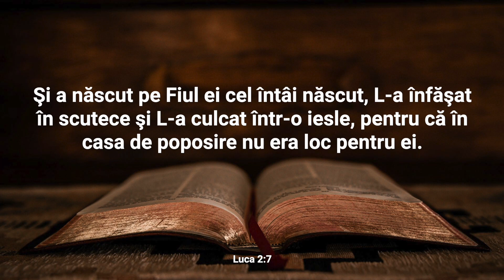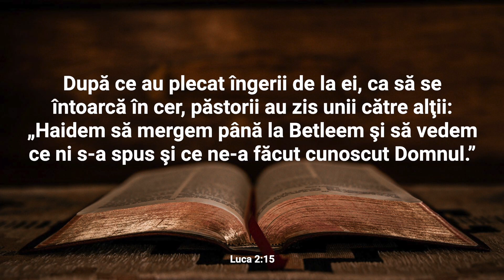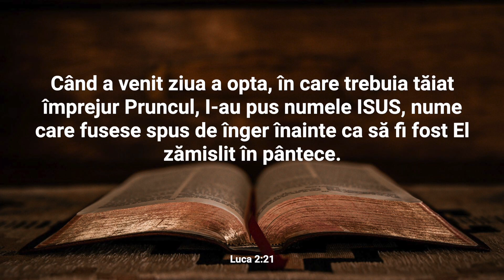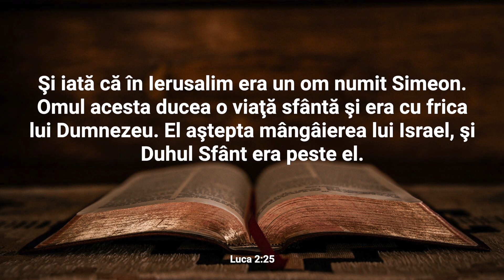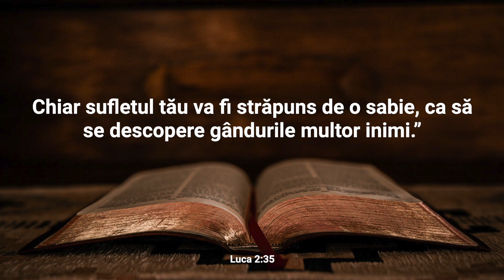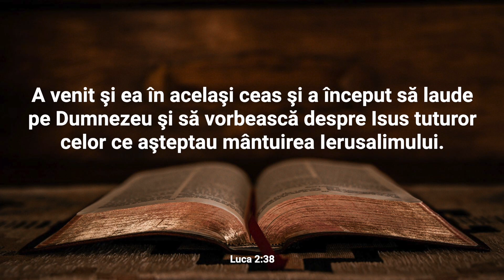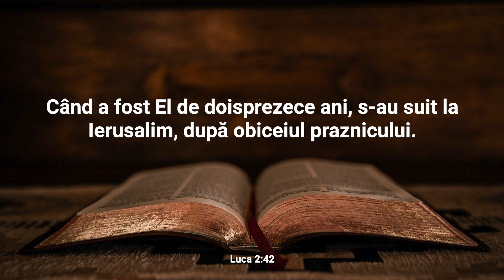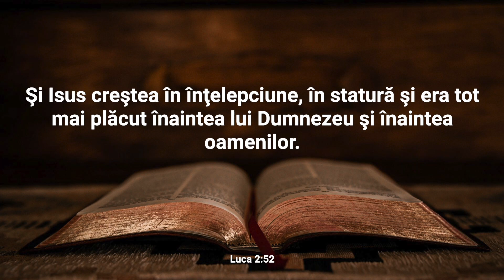Lectură Biblică: Luca 2 - Verset cu Verset (Text și Audio)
Bine ați venit la Lectura Biblică în care vom citi și afișa textul integral al Capitolului 2 din cartea Luca.

Capitolul 2 al Evangheliei după Luca începe cu recensământul ordonat de Cezar Augustus, care obligă pe toți să meargă în orașul lor de naștere pentru a fi înregistrați. În timpul acestui recensământ, Iosif și Maria călătoresc la Betleem, orașul lui David, și acolo se naște Isus. El este așezat într-o iesle, deoarece nu era loc în ospătărie. În câmp, păstori sunt învățați de un înger că Mesia s-a născut și îi găsesc pe Maria, Iosif și pe prunc în iesle. Ei vestesc minunea înconjurătoarei mulțimi cerești și se închină noului născut. În plus, prezentarea lui Isus în Templu are loc în conformitate cu Legea lui Moise. Acolo, Simeon, un om drept și bătrân, recunoaște în copilul Isus Mesia așteptat și Îi aduce mulțumiri lui Dumnezeu pentru binecuvântarea de a vedea Mântuitorul. Anna, o femeie bătrână și profetoasă, se alătură, lăudând și ea pe Dumnezeu. La vârsta de doisprezece ani, Isus rămâne în Templu, învățând și întrebând înțeleptul, iar toți cei care Îl aud sunt uimiți de înțelepciunea și răspunsurile Sale. Capitolul 2 al lui Luca evidențiază momentele-cheie ale nașterii și copilăriei lui Isus, subliniind umilința începutului său și semnificația sa divină, întărind astfel credința și speranța aduse de venirea Mântuitorului în lume.

Nu ezitați să vă exprimați gândurile și întrebările în secțiunea de comentarii. Dacă vă bucurați de acest conținut, vă rugăm să apăsați butonul "Like" și să vă abonați la canalul nostru pentru a fi la curent cu alte lecturi și resurse spirituale. Vă mulțumim pentru că ați ales să fiți parte din această experiență și vă invităm să vă relaxați și să vă lăsați inspirați de cuvintele sacre ale cărții Luca.